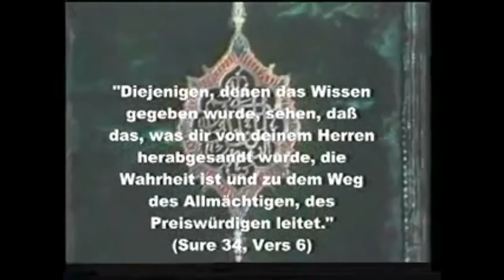Koran unter der Lupe eines Wissenschaftlers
Professor Alfred Kröner bei der geologischen Konferenz in Jeddah, Saudi Arabien im Jahr 1979.

Alfred Kröner (* 8. September 1939 in Kassel) ist ein deutscher Geologe, der sich insbesondere mit dem Präkambrium Afrikas befasst, mit der Entwicklung der kontinentalen Kruste und der Geologie von Zentralasien.

2006 erhielt er die Gustav-Steinmann-Medaille. Er ist Fellow der Geological Society of America und hat eine Ehrenprofessur an der Northwestern University in Xian in China. 2006 erhielt er den Verdienstorden des Landes Rheinland-Pfalz.